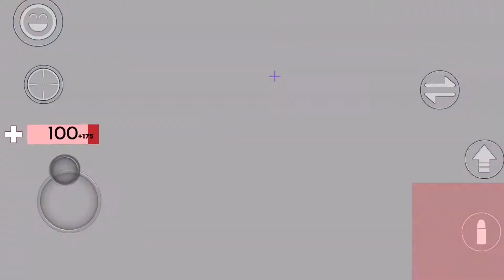I joined Super pro kid gamer 123’s game...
While i just played some Arsenal on Roblox, I noticed someone getting mad in chat, guess who it was...
Yeah, it was Super pro kid gamer 123. Let’s see what he had to say in the game chat.

⚠️ If ANY sort of drama occurs with my friends or with haters against me, I will not get involved with the drama and do everything I can to AVOID it. I do not support; war, Fighting, arguments over something small, and drama. I will not join any wars on or off Youtube. But if I get dragged into it. I will not do anything. (I am saying this now due to drama happening with my friend and I do not want to get involved. I will only make videos explaining the drama or why it’s good or bad.) ⚠️

📢Today’s Shoutouts!

⚠️Fan art can be sent to me on Twitter @BL0XYBryanYT or by making a video about your fan art and sending me a link in a comment or on Twitter. (Use # BL0XYFanArt (no space) when titling the videos and for tweets!)⚠️

⚠️YOU CAN BECOME A BLOXIAN IF YOU JOIN THE ROBLOX GROUP OR DISCORD SERVER! Join for FREE!⚠️

『 Join my Roblox Group! (FREE) 』

『 XBOX 』⛏ 👉 GamerTag: BL0XYBryanYT

⚠️( Follow me on OBOX and you may have a chance to join me in my Minecraft survival series! )⚠️

『 Have any problems or want help? 』🆘

Other contacts coming soon!
『Frequently Asked Questions: 』❓
Question: Are you British?
Answer: Yes, looks like you noticed my accent and figured out I am British, good pair of ears. Short Answer is yes, I am British. (Support the British!)

What is Roblox? ROBLOX is an online virtual playground and workshop, where kids of all ages can safely interact, create, have fun, and learn. It’s unique in that practically everything on ROBLOX is designed and constructed by members of the community. ROBLOX is designed for 13 to 18 year olds, but it is open to people of all ages. Each players starts by choosing an avatar and giving it an identity. They can then explore ROBLOX - Interacting with others by chatting, playing games, or collaborating on creative projects. Each player is also given their own piece of undeveloped real estate along with a virtual toolbox with which to design and build anything - be it a navigable skyscraper, a working helicopter, a giant pinball machine, a multiplayer “Capture the Flag” game or some other, yet-to-be-dreamed-up creation. There is no cost for this first plot of virtual land. By participating and by building cool stuff, ROBLOX members can earn specialty badges as well as ROBLOX dollars (“Robux”). In turn, they can shop the online catalog to purchase avatar clothing and accessories as well as premium building materials, interactive components, and working mechanisms.
Wow, you made to the bottom of this description, thank you for reading lol!